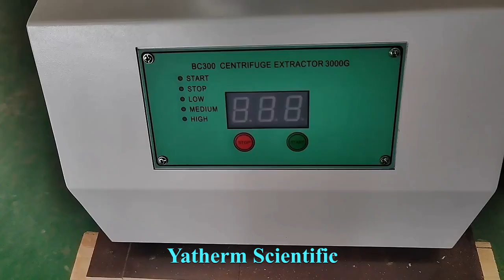Asphalt Centrifugal Extractor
This is the fully automatic flameproof asphalt centrifugal extractor machine and video has display of our machine.

long life
user friendly
flameproof
digital controller